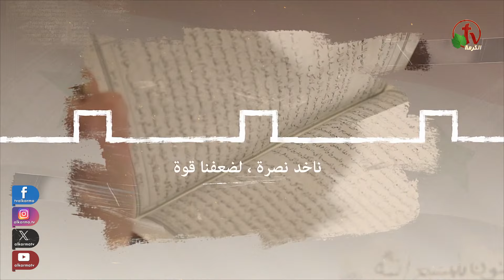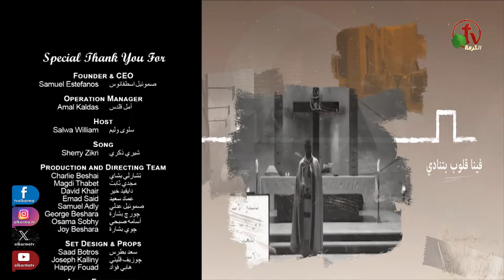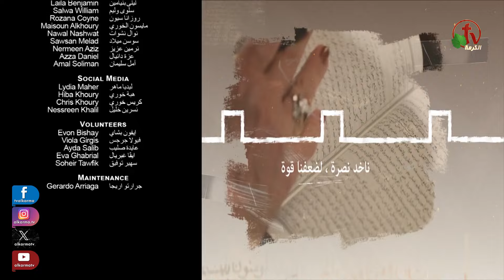حراس على الأسوار (185) - وعود الله ووصاياه "التسليم والاتكال" - الثلاثاء 13 أغسطس 2024 | قناة الكرمة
برنامج حراس على الأسوار (185) - وعود الله ووصاياه "التسليم والاتكال"  - صلاة لأجل الأردن ولأجل آلام الرقبة والكتفين
الثلاثاء 13 أغسطس 2024 - قناة الكرمة
برنامج حراس على الأسوار مباشر على قناة الكرمة
إعداد وتقديم: الأخت سلوى وليم
 ضيوف الحلقة: الأخ أندرو حبيب - المرنمة شيري زكري

Guards of the Walls - Episode (185) - God's promises and commandments “
Surrender and dependence" - A prayer for Jordan and for neck and shoulder pain
Live on Alkarma TV Network - Tuesday Aug.13,2024
Prepared and Presented by Sister Salwa William
Guests: Brother Andrew Habib - Sister Shery Zekry

00:00:00 تتر
00:01:05 موضوع الحلقة وترحيب بالضيوف
00:05:45 ترنيمة اتكالي عليك يا سيد
00:09:30 صلاة شكر للرب
00:11:19 صلاة خاصة لأجل الاردن وشعبها
00:20:19 انتظار وعود الرب وعلاقته بالوصية
00:23:39  مزمور 37
00:25:04 الفرق بين الاستسلام والتسليم والتواكل والاتكال
00:34:38 مبادىء التسليم
00:44:00 ترنيمة يهتم بي عوني منقذي
00:49:55 التسليم ثم الإتكال
00:50:49 صلاة شكر للرب الممسك بيميننا

برنامج "حراس على الأسوار" يعرض كل يوم ثلاثاء على شاشة قنوات الكرمة
الساعة 10 صباحًا بتوقيت كاليفورنيا - الساعة 8 مساءً بتوقيت القاهرة
الموافق الأربعاء الساعة 3 صباحاً بتوقيت سيدني